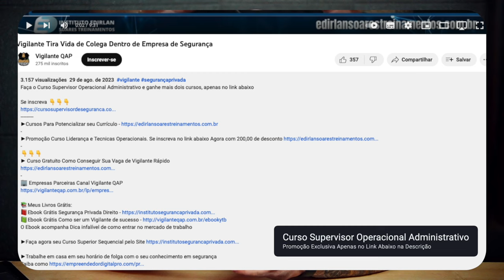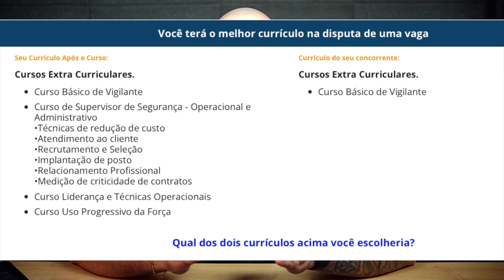Lei que vai gerar empregos para Vigilante ( Parte 1 )